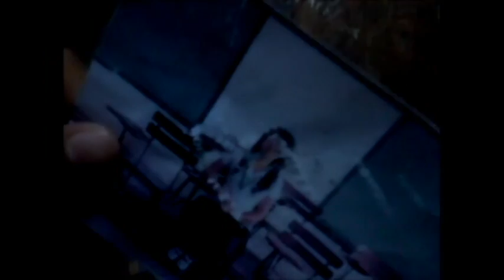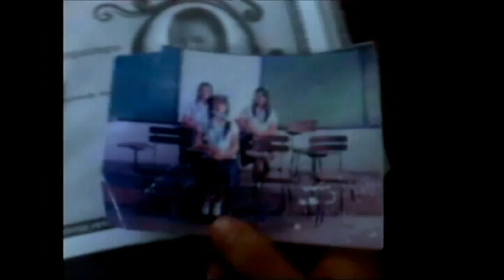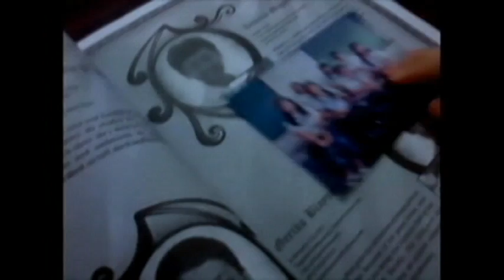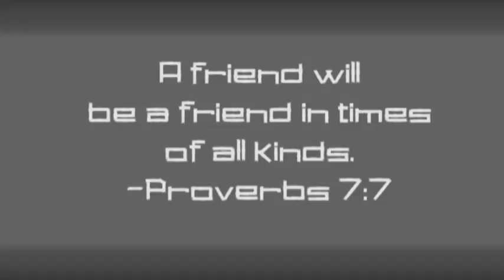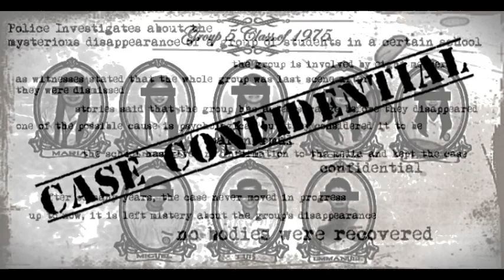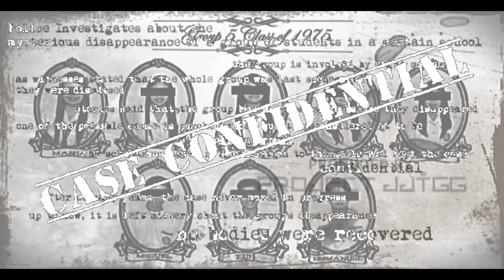Group Picture Horror Short film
They say that when a person experienced a near death experience, he/ she has the ability to communicate with spirits. Johan, a third year high school student encountered a car accident which made her communicate with spirits. Unfortunately, the spirit has been attached to her which caused interference to her life. The spirit named "Romina" holds a grudge at her friends because she believe that they betrayed her. This lead her to sell her soul to a demon which caused to the birth of a curse which affected the life of their group until they all mysteriously disappeared. Many years later, Johan was born and became a high school student. Her accident became a doorway to the spirit of Romina to attached itself to her. And as the heir of Romina, she became the medium for the curse to repeat itself.

This is our pioneer video. A filipino project when we were third year high school students.